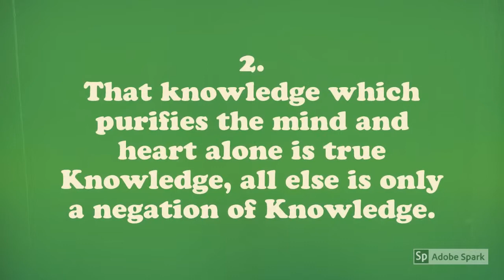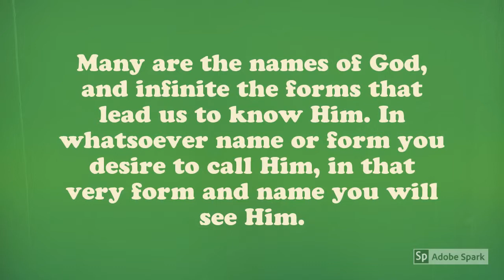Five sayings of Sri Ramkrishna Paramhamsa Dev/ Inspirations quotes/spritual quotes/peaceful mind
Sri Ramakrishna Paramahamsa born on 18 February 1836  and  died on 16 August 1886  was an Indian mystic, a promoter of bhakti traditions and a teacher of the philosophy of Advaita Vedānta. His religious school of thought led to the formation of the Ramakrishna Mission by his most famous disciple Swami Vivekananda.